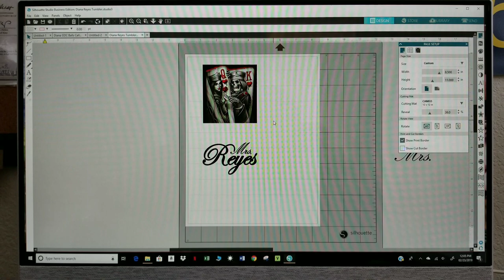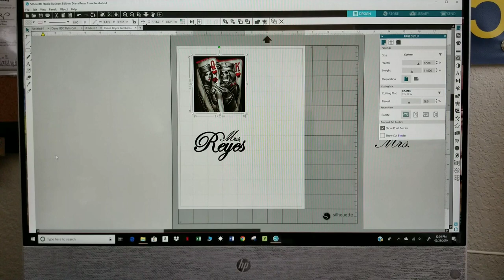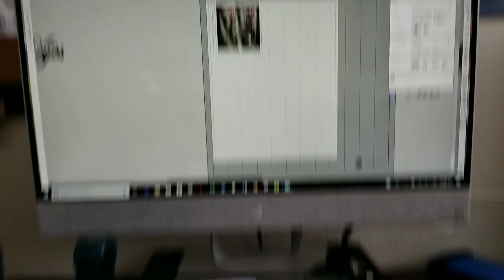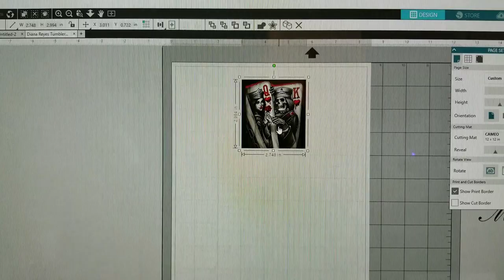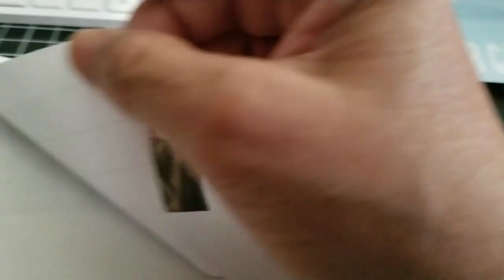How To Use Scrap Printable Vinyl - MUST WATCH!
Don't Throw Away Printable Vinyl - Reuse Your Scraps

I make the most of my scraps, as you can see... Every piece that goes in the trash is money out the window, so make the most of your scrap pieces - get creative - it's worth it! The card image is not my design. Was used for a freebie to make a tumbler tutorial.

I hope you enjoyed this video! Until next time...

Sublimation Printers and Supplies:
Sawgrass Virtuoso SG400 Printer.Bundle Complete Set of Sublijet HD Inks - 110 Sheets Sublimation Paper SUBLIMAX Brand.
Sawgrass Virtuoso SG800 (Ricoh based) Complete Sublimation Printer Kit Ink set + 100 sh paper
Inks for SG400/800 (400 prints off 1 set)
Mug Paper 8.5 x 11 Sheets
Mug Paper 11x17 Sheets
Mug Paper 13x19 Sheets
Sublimation (36) Mugs 11oz
Sublimation Mugs 15oz
Sublimation Mousepads (10PK) (20PK)

Inkjet Transfer Paper:
3G Jet Opaque 8.5x11 25 pk
3G Jet Opaque 8.5x11 50 pk
3G Jet Opaqueb11 x 17 25Pk

Cameo Silhouette & Supplies:
Silhouette SILHOUETTE-CAMEO-3-4T Wireless Cutting Machine - AutoBlade - Dual Carriage - Studio Software
Cameo 4 Cutter
Cameo 4 Cutter Black
Cutting mats 12x12
Roll-feeder - White

Oracal 651:
Permanent Adhesive Backed Vinyl 12" x 12" 30 Assorted Colors
Permanent Adh Backed Vinyl Shts 40 shts

Recording:
TONOR PC Mic USB Computer Condenser Studio Mic Plug & Play with Tripod Stand & Pop Filter for iMac – PC - Laptop
Microphone Suspension Stand with 3/8" to 5/8" Screw Adapter Mic Clip Adjustable Boom Studio Scissor Arm Stand for Mic
Tripod Adjustable 50” Long
BOYA BY-M1 3.5mm Electret Condenser Mic w/ 1/4" adapter for Smartphones iPhone DSLR Cameras PC (collar)
Tripod Phone Mount Holder Screw On Adapter Rotatable - iPhone X XR Xs Max 8 7Plus Galaxy s10 s9 plus Note10

Misc:
3/PK Squeegees
Digital 50 lb Shipping Scale
VLR HTV Remover
A4 LED Light Box (for weeding/tracing)
Self-Healing Mat 18X24
Self-Healing Mat 24X36
Heat N Bond Ultra Hold Iron-On Adhesive Value Pk 5 YARDS
Heat N Bond Ultra Hold Iron-On Adhesive Value Pk 1 YARD
Swing Arm Multi-Joint Desk Lamp w/ Clamp
100 Count - 10” X 13” Self-Seal Clear Poly Bags for Pkg T-Shirts
Xacto Knife 3PK Safety Cap, Blue, American Made Light Duty
6 Pack Hat Stand 14 inch Black

Heat Press:
Digital Swing Away Cap Heat Press
Starter 5 in 1 Heat Press
Petite Press Portable Mini Iron
Cricut Easy Press Mini Heat Press HTV Vinyl Projects Raspberry
Starter Sublimation Mug Heat Press 11oz

Heat Press Supplies:
Heating element cleaner EZ OFF (Heat Press or Iron)
3/Pk Teflon Sheets 16x20
10/Pk Teflon Sheets 16x20
Digital Infrared Thermometer Laser Temperature Gun Non-Contact -50℃ ~ 400℃(-58℉~752℉)
2 Professional Heat Resistant Gloves
Heat Press Pillow Bundle. Includes 4 Pillows, 2 Teflon Sheets & 1 Roll of Tape - Fire-Resistant, Waterproof and Reusable

Tumbler Supplies:
Cricket Printable Vinyl
Brushes, Reusable
Foam Brushes – disposable
Alumilite Amazin Clear Cast Epoxy
200 Pcs Wood Popsicle Sticks 4.5 inch
Rotisserie Kit to build your own tumbler
Parchment Paper 300 sheets
Gloves Small
Gloves Medium
Gloves Large